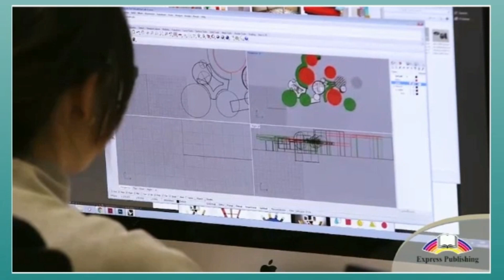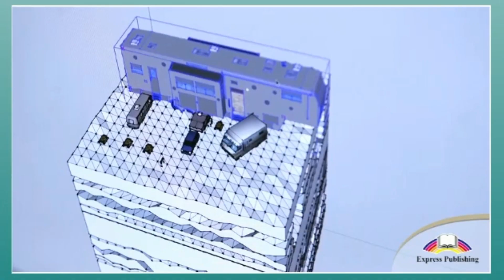Grade 8. Module1. "Change the World through Enginneering"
Ex 2 p 10 SB "Our World"  Excel. Grade 8. Express Publishing. Virginia Evans-Jenny Dooley-Bob Obee